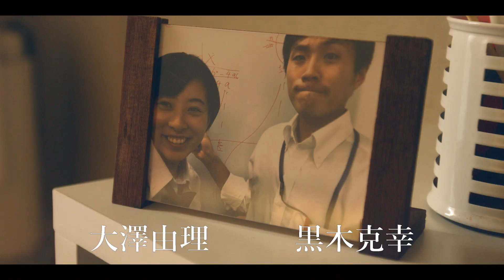【予告編】『愛うつつ』2022年5月25日DVDリリース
\2022年5月25日（金）DVDセル・レンタルリリース‼/
“セックスすることが、愛ですか？”
【INTRODUCTION】
葉名恒星監督にとって劇場デビュー作となる映画『愛うつつ』は、監督の実体験に基づいて「愛するがゆえに恋人を抱けない男と、愛しているからこそ抱かれたい女」を描き、カナザワ映画祭 2019「期待の新人監督部門」や、第 20 回 TAMA NEW WAVE コンペティションへの入選を果たした注目作。
主人公・純役には『佐々木、イン、マイマイン』の細川岳、純の恋人・結衣役にはシンガーソングライターとしても活躍する nagoho が出演している。
【STORY】
人材会社の営業職を勤める新⽥純と⼤学⽣の白井結衣は、付き合って7ヶ月のカップル。二人は仲睦まじい関係であったが、純は結衣を抱けずにいた。
“愛しているからこそ抱けない”純と、“愛しているからこそ抱かれたい”結衣。
⼆⼈の愛の形の違いは、結衣が、「純の秘密」を知ったことをきっかけに対⽴する。
【CAST】
細川岳、n a g o h o、佐藤岳人、井上実莉、大澤由理　黒木克幸
【STAFF】
監督・脚本・編集：葉名恒星
発売・販売元：ライツキューブ